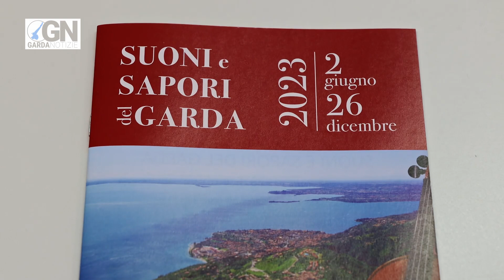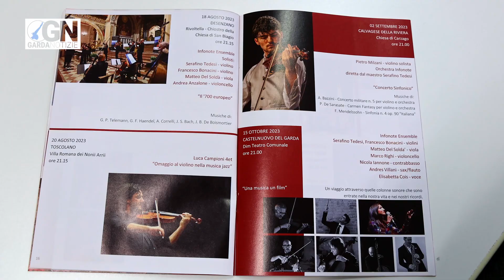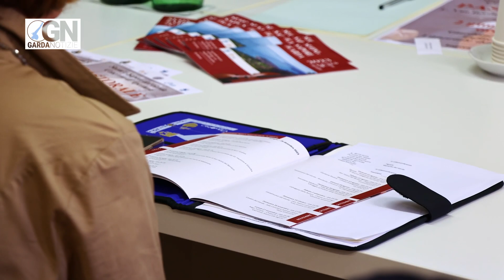Il Festival Suoni e Sapori del Garda 2023: Un Concentrato di Emozioni per Tutti i Gusti Musicali!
Il Festival Suoni e Sapori del Garda si appresta ad inaugurare la sua nuova edizione, promettendo un'esperienza artistica e culinaria di alto livello lungo le rive del lago di Garda. Abbiamo avuto il piacere di intervistare il Maestro Serafino Tedesi, Direttore Artistico del festival, che ci ha raccontato i dettagli e le emozioni che caratterizzeranno questa stagione.